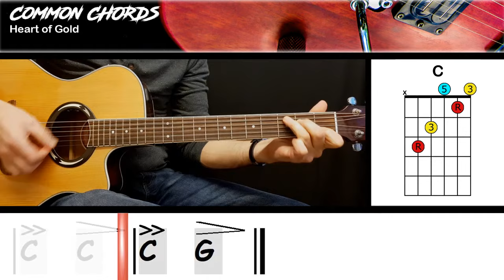Heart of Gold (ver1) - Neil Young | EASY GUITAR CHORDS | Common Chords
Try out YOUR approach to HEART OF GOLD by heading and jam the full version with a visual Backing Track Band!